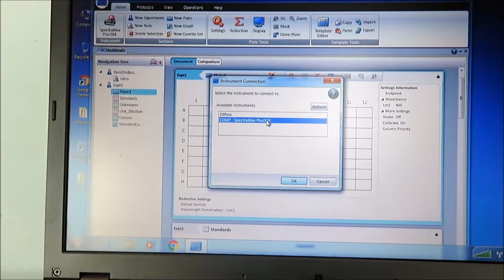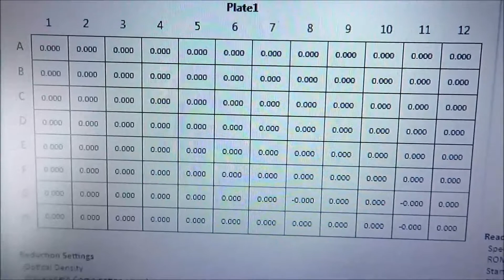Molecular Devices Spectramax Plus 384 Microplate Reader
Molecular Devices Spectramax Plus 384 Microplate Reader is available from The Lab World Group.